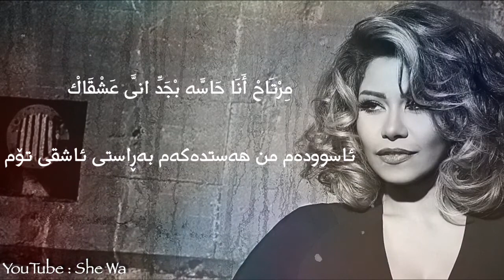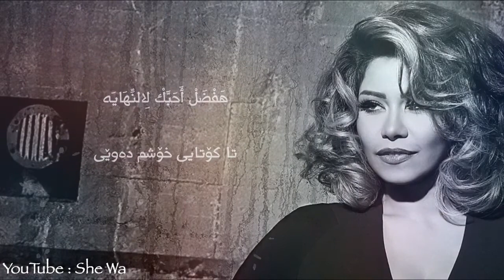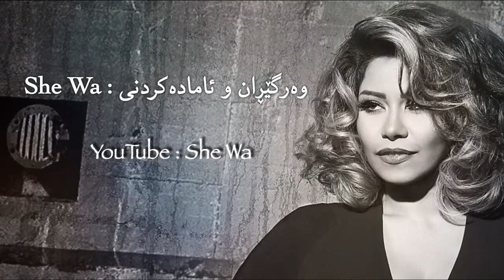شیرین - حبيت بەژێرنووسی كوردی و عەرەبی | Sherine - Habeit Arabic / Kurdish Lyrics